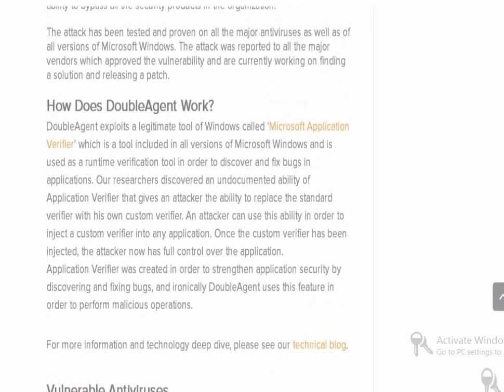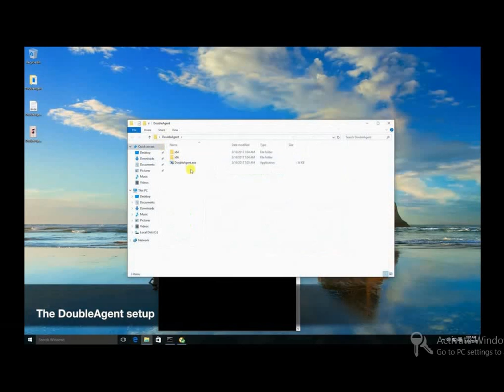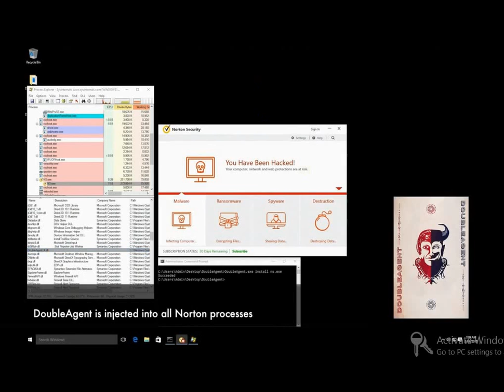Antivirus turns into malware: Double Agent